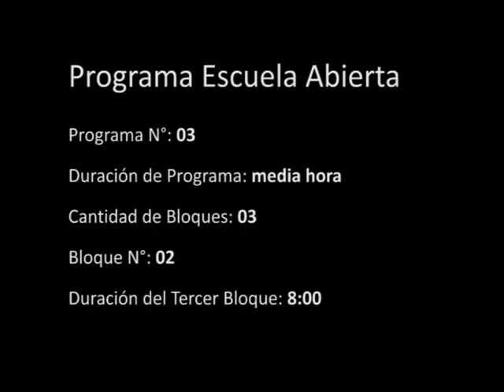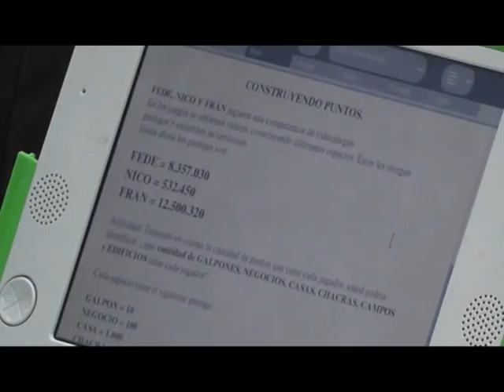Escuela Abierta - Prog. 3 - Bloque 2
Programa Educativo "Escuela Abierta" - Programa "Joaquín Víctor González"